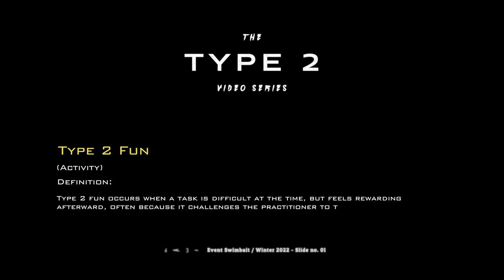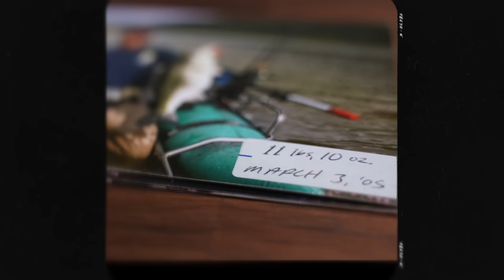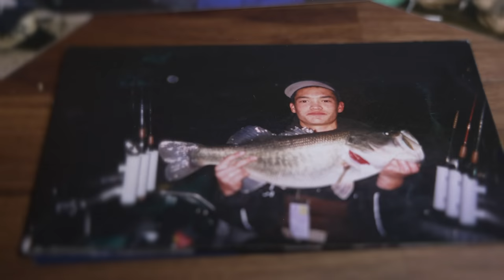WHAT IS A SWIMBAIT: A Fishing Film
Episode #1, WHAT IS A SWIMBAIT, is part of a yearlong fishing series from Chris Zaldain and Lakeport Media Group's Mindfood Media in partnership with Bass Pro Shops and Black Rifle Coffee Company.

The Type II Video Series is filmed and edited specifically for the sport's purists who find particular satisfaction in the hard work and process involved to obtain fishing's greatest feats. There's no immediate gratification, shortcuts or quick dopamine hits in the process of making these films, just hard work and the beauty of the real process.